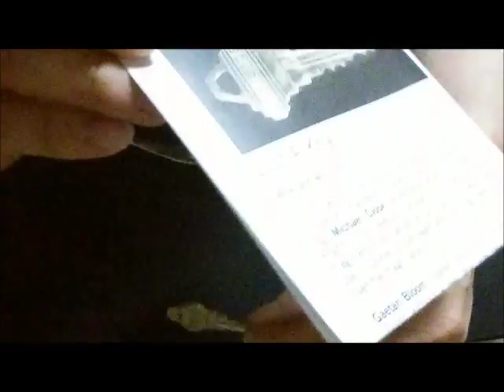マジック種明かし㊙（解説編）「Key Penetration」 reveal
金属と金属の貫通現象です。フォークが鍵を貫通してしまいます。マリック氏がテレビで演じていました。
This magic is through the phenomenon of metal and metal. Fork will penetrate the key. Mr.Maric had played on TV.

good評価お願いします。

ワンダーハンターを宜しくお願いします。
マジック種明かし㊙